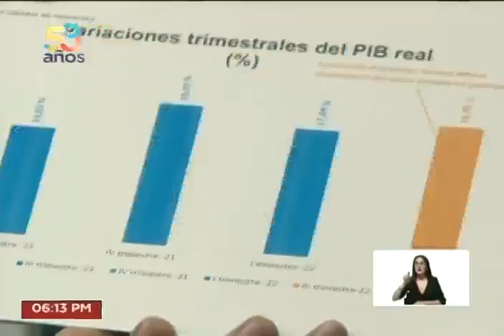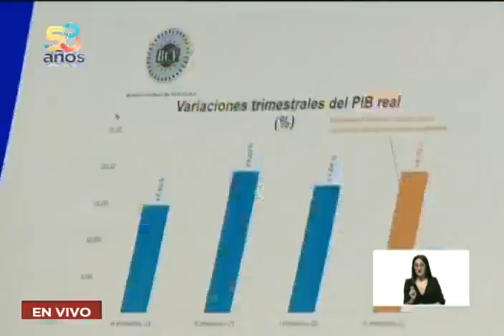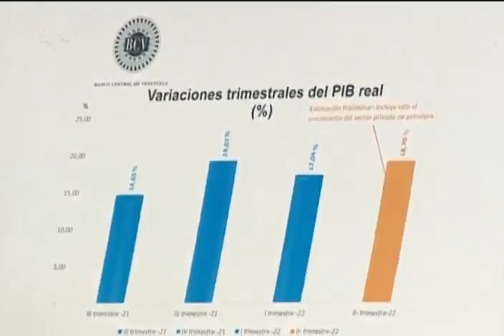Maduro en reunión con Consejo Nacional de Economía Productiva y algunas cámaras empresariales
El Presidente de Venezuela, Nicolás Maduro, se reunió este 23 de agosto de 2022 con cámaras empresariales y el Consejo Nacional de Economía Productiva en el Palacio de Miraflores, haciendo varios anuncios en torno al crecimiento del país y de la recaudación tributaria este año con respecto al año pasado.

USDT o Bitcoin (BEP20): 0xef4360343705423a24119205eeb1de2a10fd23f4

USDT (TRC20): TQJB86JZjF5Kt1C7f322aax4iyD6x65UcV

Petros: PFfDUW3cj1WD7cUPYg9MK2EtgG5nUgVzuc